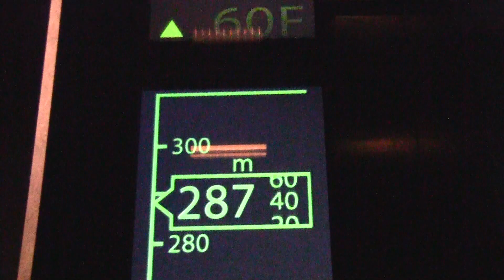ハルカス300のエレベーター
日本一の超高層ビル「あべのハルカス」、展望台「ハルカス300」の高速エレベーター。